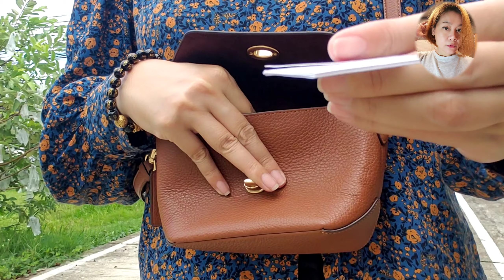KARLEE CROSSBODY (COACH C2815)IM/REDWOOD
สินค้าพร้อมส่ง
karlee Crossbody Bag  ใบนี้มีขนาด
8"นะคะ ใส่กระเป็นได้ ใส่โทรศัพท์ได้ทุกแบรนด์ทุกขนาด
สายยาวถอดได้ปรับได้นำไปใช้กับใบอื่นได้
น้ำหนักเบา
มีหลายสีค่ะ ดำ 🖤💛💙💗🤎

ชอบสีไหนทักทายมาจ้า
ติดตามข่าวสารอื่นๆทางเพจที่

ตรวจสอบแม่ค้า😁😁